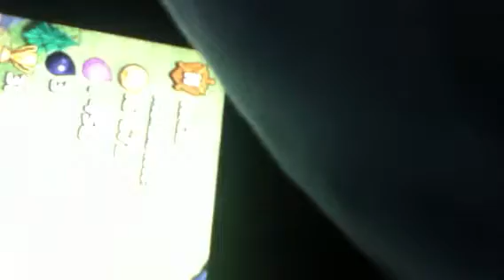Clash of clans raid#7